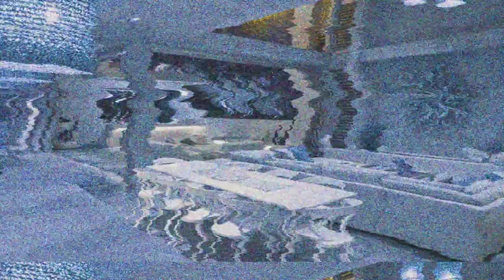BEHIND THE SCENES - 50 Seaview Terrace, Sunshine Beach - Chris Clout Design